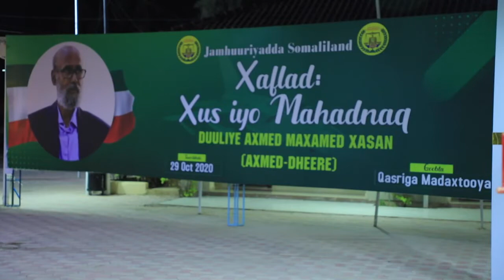MADAXWEYNAHA SOMALILAND MUUSE BIIXI OO KA HADLAY MAAMUUSIDA DUULIYIHII DIIDAY INUU HARGEYSA DUQEEYO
BILAD GEESIDA IYO ABAAL MARINTA DUULIYIHII DIIDAY INUU HARGEYSA DUQEEYO